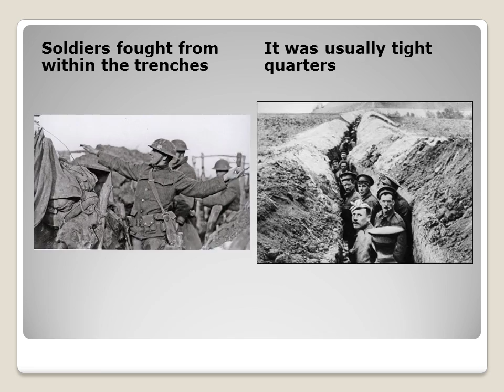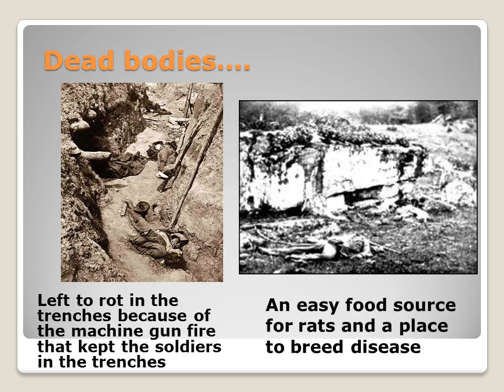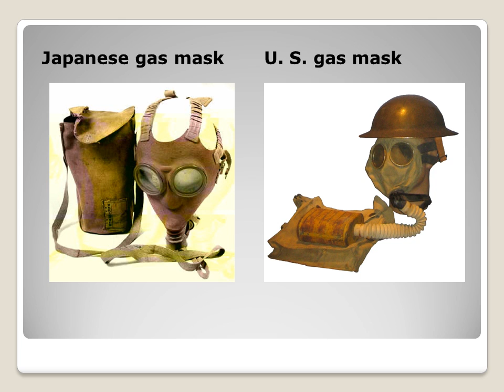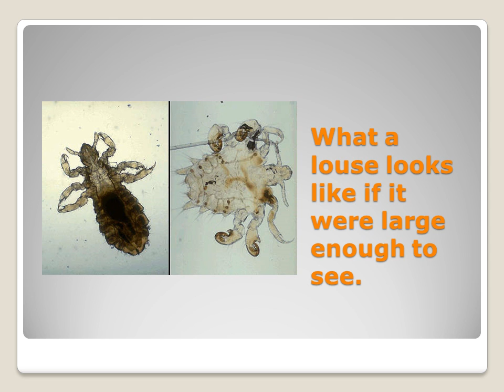Trench Warfare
Trenches were used by both the Allies and the Central Powers

Poison Gas
A new weapon, hard to combat.  Different gas mask styles were created by different countries. None were 100% effective.

Dulce Et Decorum Est
Bent double, like old beggars under sacks, Knock-kneed, coughing like hags, we cursed through sludge, Till on the haunting flares we turned our backs And towards our distant rest began to trudge. Men marched asleep. Many had lost their boots But limped on, blood-shod. All went lame; all blind; Drunk with fatigue; deaf even to the hoots Of disappointed shells that dropped behind. GAS! Gas! Quick, boys!-- An ecstasy of fumbling, Fitting the clumsy helmets just in time; But someone still was yelling out and stumbling And floundering like a man in fire or lime.-- Dim, through the misty panes and thick green light As under a green sea, I saw him drowning.

Louse Hunting
Nudes -- stark and glistening, Yelling in lurid glee. Grinning faces And raging limbs Whirl over the floor one fire. For a shirt verminously busy Yon soldier tore from his throat, with oaths Godhead might shrink at, but not the lice. And soon the shirt was aflare Over the candle he'd lit while we lay.
Then we all sprang up and stript To hunt the verminous brood. Soon like a demons' pantomine The place was raging